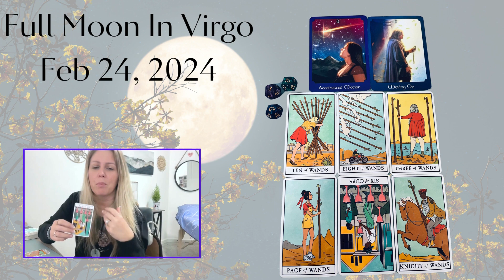Full Moon in Virgo - Tarot Spread ** Plant those Seeds and get ready for Accelerated Motion